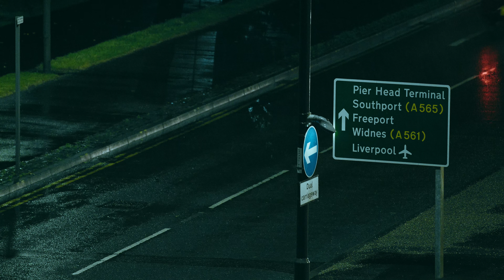Stormy City | Panasonic AU-EVA1 Sample Footage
Some EVA 1 Sample footage testing out the sensor in a storm.

A storm erupted over my home city of Liverpool last weekend and it was fairly biblical. So here's some sample footage showcasing the extremely beautiful quality of the Panasonic AU-EVA1.

Shot in V-LOG straight to the SD card in LongGOP format. I would usually use the Atomos external recorder but this happened all very suddenly!

Uploaded at 4K DCI.

If this is something you enjoy, like my channel and let me know in the comments if this regular test and sample stuff is something you'd like to see more of.